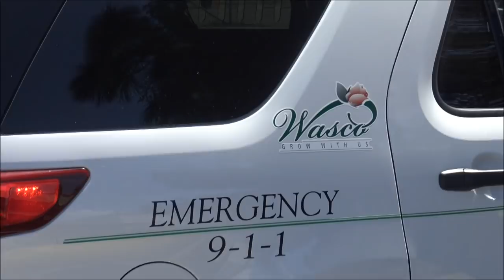Sheriff Deputy Trying to Break Into a Car; Not On My Shift-1st Amendment Audit